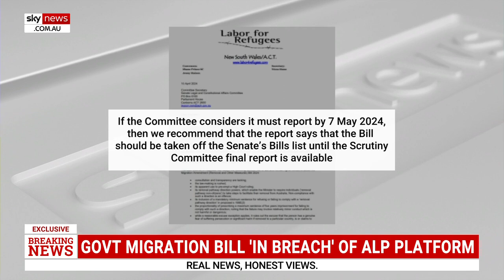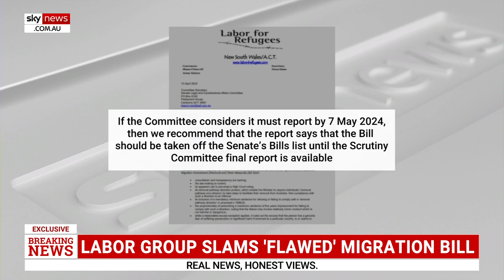Government migration bill ‘in breach’ of ALP platform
The Labor Party is split on the government’s new migration amendment bill.

Members have argued the emergency legislation is flawed and in breach of the ALP national platform.

Sky News Political Reporter Olivia Caisley revealed a letter from ‘Labor for Refugees in the NSW/ACT’ which scrutinises the emergency migration legislation.

“It did cause quite a stir,” Ms Caisley said.

“In this letter, it essentially calls on the government to explain or provide a clear articulation about why this legislation is necessary.”